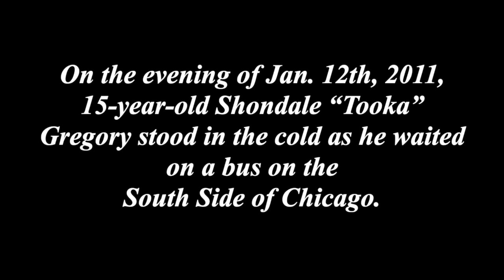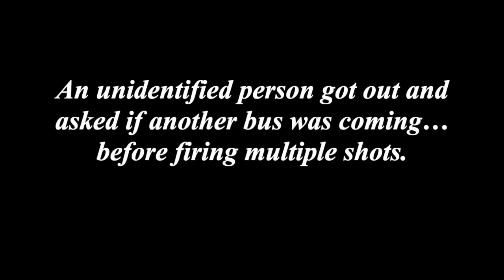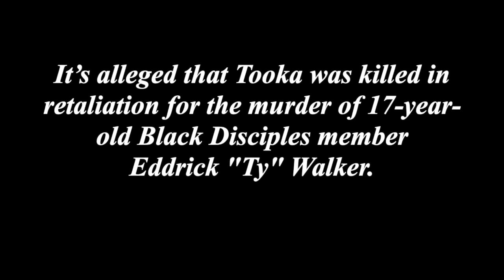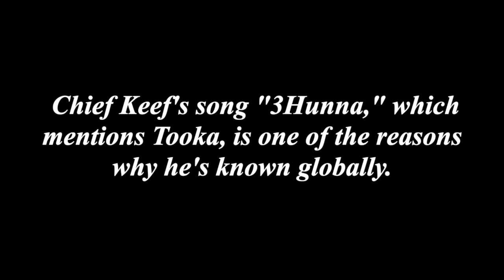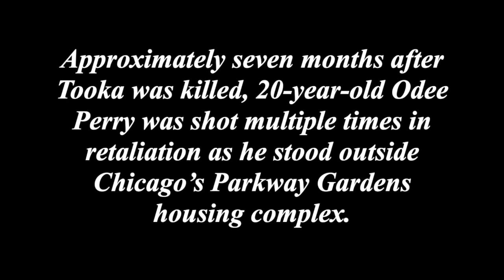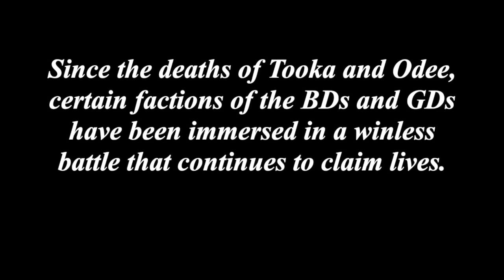The Tale of Tooka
A Humble Soul explores the circumstances surrounding the final hours of Shondale "Tooka" Gregory, as well as how the 10th grader's death led to a Chicago gang war that continues to the present day.